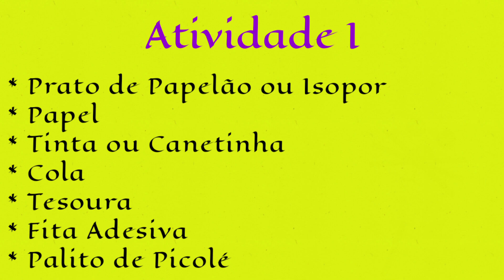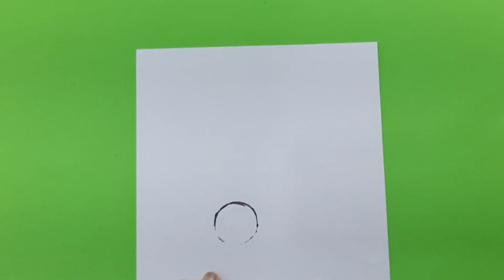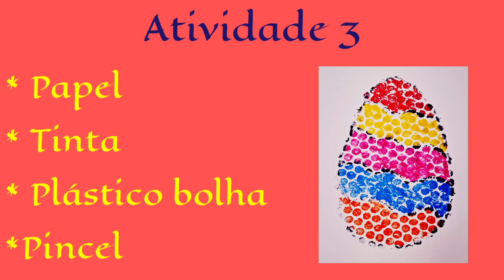Páscoa - Atividades de Artes para Educação Infantil e Ensino Fundamental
Hoje apresento 3 atividades de artes para trabalhar o tema páscoa!
Com essas atividades poderemos trabalhar com colagem, tinta, carimbo, recorte e desenho.
Espero que goste do vídeo e sirva de inspiração para você❤